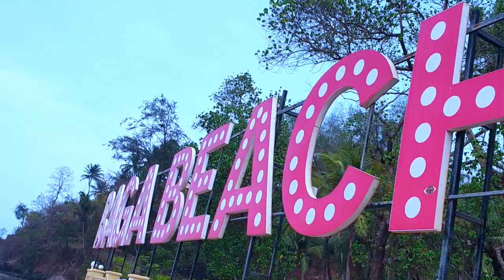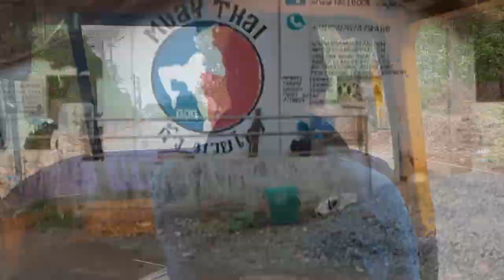Top Things To Do In Goa Apart From Beaches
Goa is much more than beaches. I agree, Goa has some of the best and happening beaches in India with blue sky and blissful sea, but it has a lot more to do than beaches.

So what are the top things to do in Goa apart from beaches?

Watch this video where we take you across goa on a budget.

I am Ayan Bhattacharya, and I love to travel. I have been to a hundred place across the globe.

This is my first attempt to Vlog using just two standard mobile phones as equipment. However, I am growing up my arsenal to professional quality.

We chose the season of June as it is the off-peak season and also the time for the oncoming of monsoon.

In the three days trip, we went to the popular beaches, had the shack life, travelled like local, witnessed the Mapusa market and had an awesome time shopping like locals.

 Experienced the amazing colourful place called Fontainhas - One of the oldest and most colourful Portuguese settlement outside Portugal.

We ditched the beer this time and tasted lots of local wine and various Goan food and delicacy. Went on amazing road trips and saw those pristine white churches.